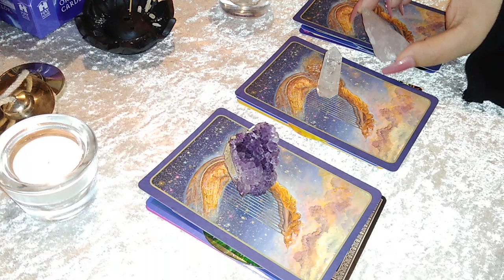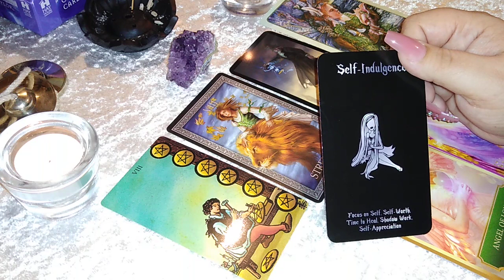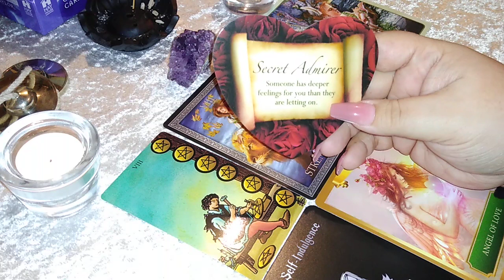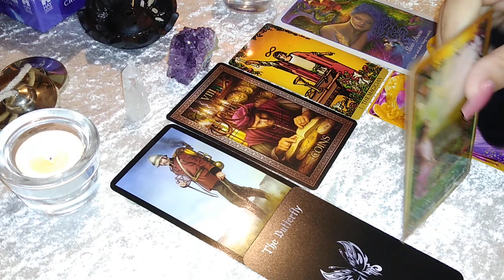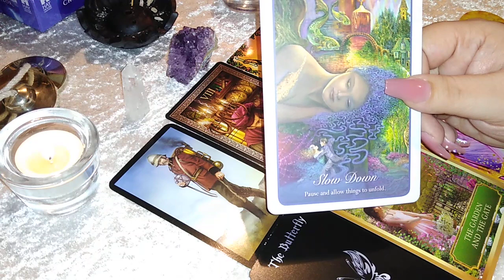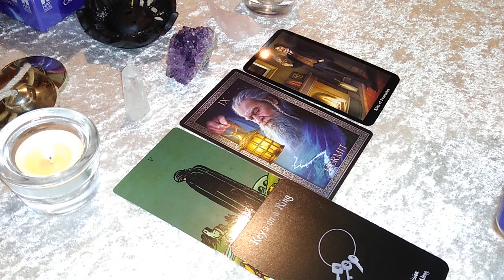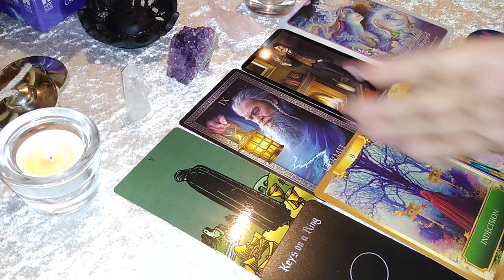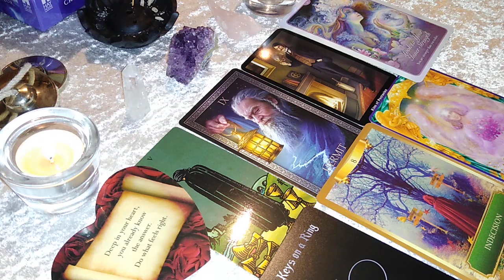✨ Pick a Card 🔮 | Who's Watching You? 👀😲🤫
✰ TIMESTAMPS ✰
Pile #1: 1:03
Pile #2: 9:24
Pile #3: 21:23

✨Cards Used In This Video:
☽   Grand Luxe Tarot by Ciro Marchetti
☽   Island Time Wellness Love Oracles, Version 1